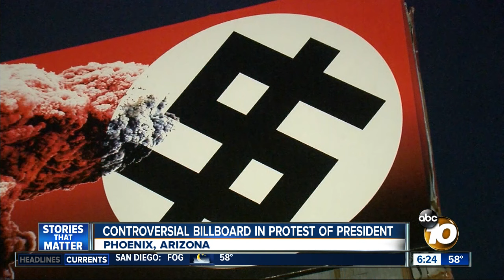Controversial billboard in protest of President Trump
A controversial billboard has been put up in Phoenix that shows Trump surrounded by two dollar signs that look like swastikas and more. Residents react.